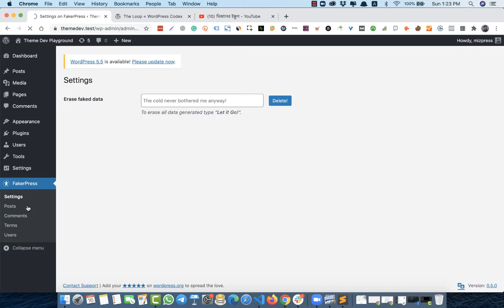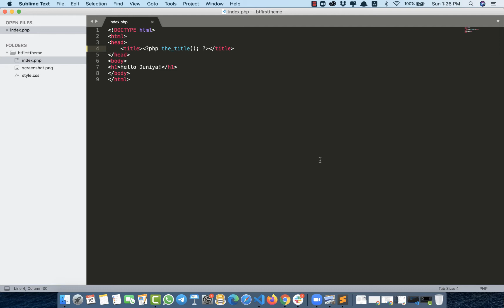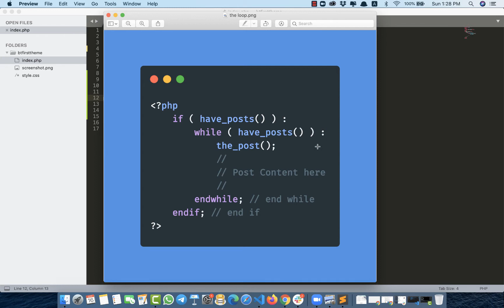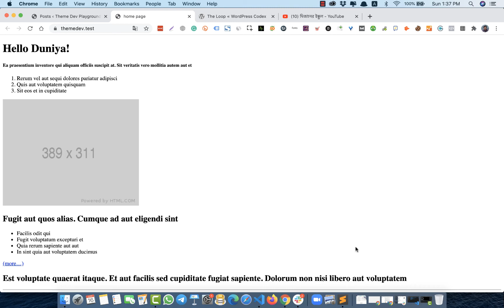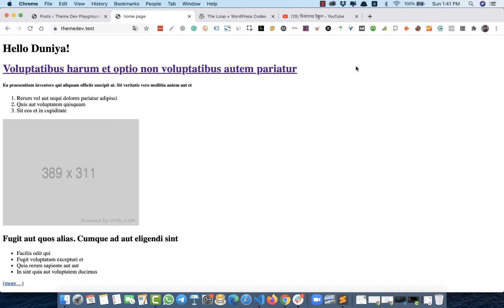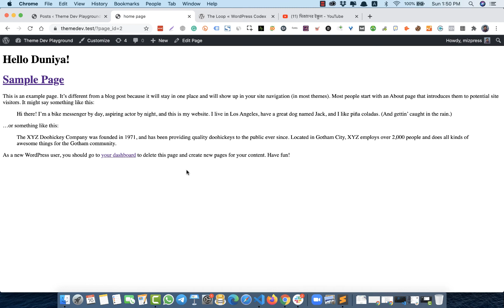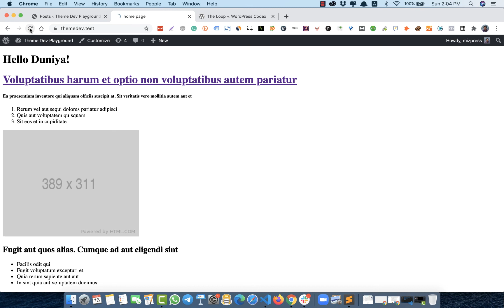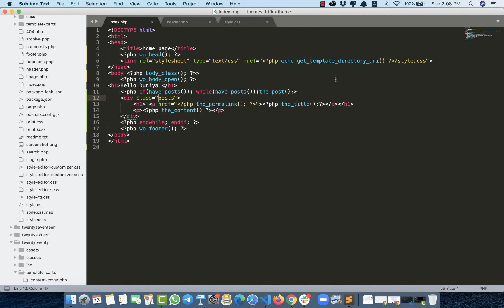WP Loop/ WordPress Loop - আসুন একটা ডাইনামিক ওয়ার্ডপ্রেস থিম তৈরি করি ! | MRM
এই ভিডিওতে আমি দেখেয়েছি কিভাবে WordPress এর থিম তৈরি করা লাগবে wordpress loop / wp loop ব্যবহার করে। এখানে একাবারেই শুরু থেকে একটা থিম কি কি WordPress.Org Standard theme development মেনে করা লাগবে তা দেখানো হয়েছে । আলোচ্য বিষয়গুলো যা দেখানো হয়েছেঃ

wp_loop()
wp_head()
the_title()
get_the_title()
wp_footer()
the_content()
functions.php

এছাড়া header and footer কিভাবে আলাদা করা লাগবে , কিভাবে এক্সটার্নাল CSS , JS wp_enqueue করা লাগবে তাও দেখানো হয়েছে। ভিডিওটি নতুনদের অর্থাৎ beginner দের টার্গেট করে করা হয়েছে । তবে নবীনদের পাশাপাশি Advanced WordPress User রাও এ থেকে বেনিফিট হতে পারবে বলে আমি মনে করি।

এই সিরিজের আরও কিছু ভিডিও পাবেন এখানেঃ

এছাড়া এই প্লেলিস্টে গেলে আমার ওয়ার্ডপ্রেস কাস্টমাইজেশন কোর্সের ভিডিও দেখতে পারবেনঃ

আর ফ্রন্ট এন্ড শিখতে চাইলে এই  প্লে লিস্ট গুলো দেখুনঃ

* This video is in Bengali. Please click on CC to get subtitle in your language.

Related Tags or Search term:
wordpress loop
wordpress loop custom post type
wordpress looping video
wordpress post login